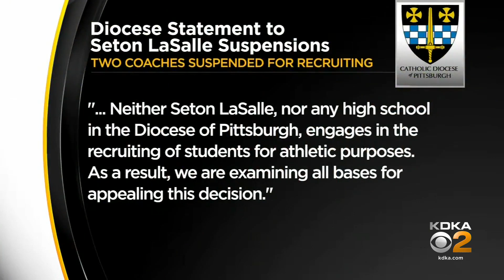2 Local Football Coaches Suspended For Violations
Two football coaches at Seton LaSalle have been suspended for illegal recruiting. KDKA's Bryant Reed has more.